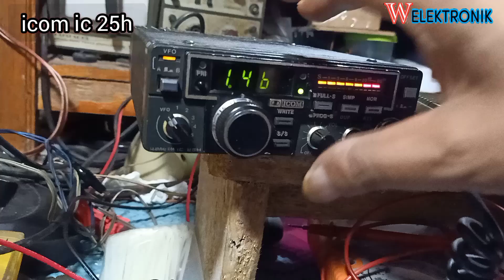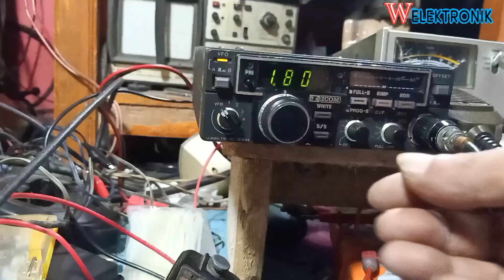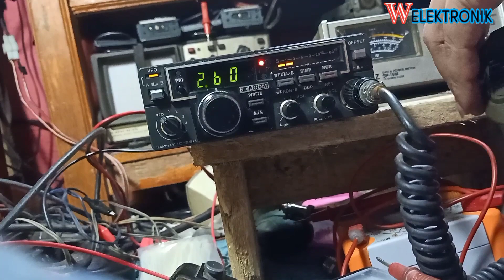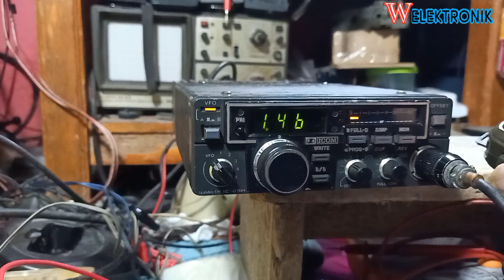review user manual icom 25H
review user manual icom 25H@WElektronik

rig icom ic 25h
icom ic-25a manual
icom ic-25a service manual
icom ic-25a specs
icom ic-25a manual
icom ic-25a specs
skema icom ic-25a
skema icom 25a
icom ic 25
icom 25a specification
radio rig icom ic 25a
harga icom ic 25a
ht icom ic m24
ht icom 2ga
modifikasi icom ic 25a
icom 25a
pin mic icom 25a
icom ic 251
icom ic-25a manual
icom ic-25a specs
skema icom ic-25a
skema icom 25a
icom ic 25
icom 25a specification
ht icom ic mood
ht icom 2ga
icom 25a
icom ic 251
icom ic-25a manual
icom ic-25a specs
skema icom ic-25a
skema icom 25a
icom ic 25
icom 25a specification